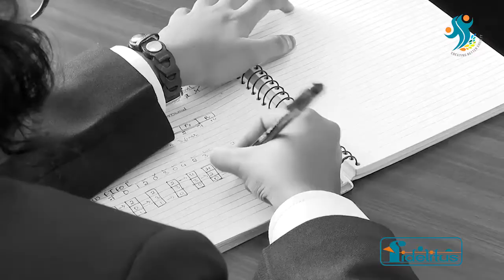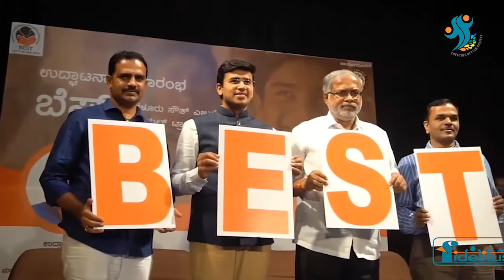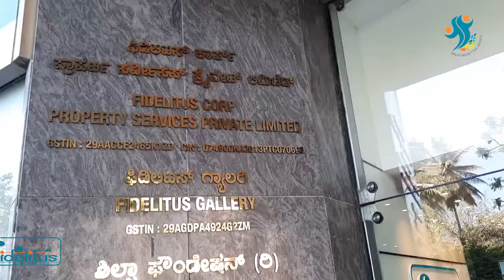BEST | Bengaluru South Education & Social Transformation 2020 | FIDELITUS CORP